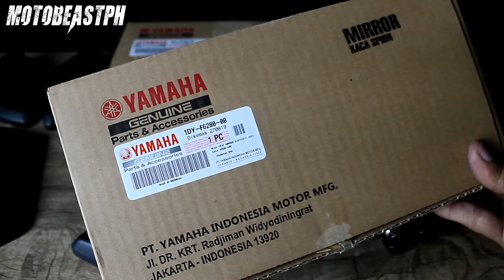Stock Modified Sidemirrors | YamaHonda Beat Street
Stock modified sidemirrors! Yamaha VS Honda. Alin mas maganda? 😀

Gears/Equipments:

RG-07 - Discontinued
Knee Guard: Komine SK-690 CE - Discontinued
Riding Jacket: Komine JK-093 Air Stream M-JKT Cordova - Discontinued

Song: Cruiser
Artist: Magic In The Other
Genre: Jazz & Blues

Song: Arcade
Artist: Lakey Inspired